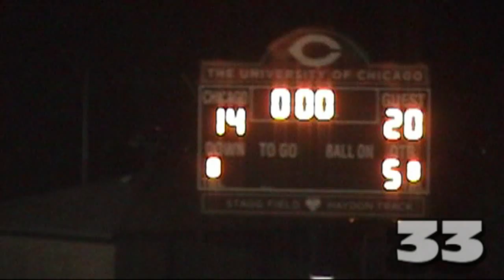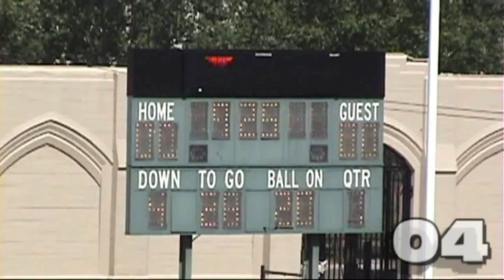#2 Williams James '15 (2)